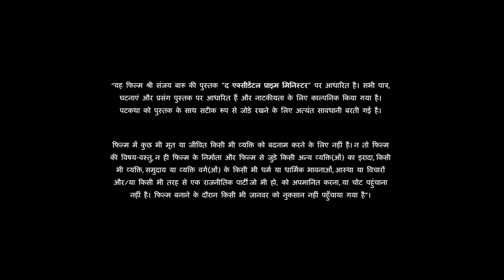Sunil Bohra | The Accidental Prime Minister | Promo 4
The Accidental Prime Minister is a film based on the book "The Accidental Prime Minister" by Mr. Sanjaya Baru.

Rudra Productions (UK), Bohra Bros in association with Dr. Jayantilal Gada (pen)  present The Accidental Prime Minister. Produced by Sunil Bohra, Dhaval Jayantilal Gada & Bloom Arts Pte Ltd.

Directed by - Vijay Ratnakar Gutte

Producer - Sunil Bohra

Co Producer - Jatinder Kumar Bharadwaj, Ashoke Pandit

Starring - Anupam Kher, Akshaye Khanna, Suzanne Bernert, Aahana Kumra, Arjun Mathur, Vipin Sharma and Divya Sethi.

Written by - Mayank Tewari, Vijay Ratnakar Gutte, Karl Dunne (UK), Aditya Sinha

Director Of Photography - Sachin Krishn

DI & VFX - After Studios (UK)

Music Director - Sudip Roy (UK), Sadhu S Tiwari

Line production- Bombay Casting Talent Management Pvt ltd.

Casting - Bombaycasting.com